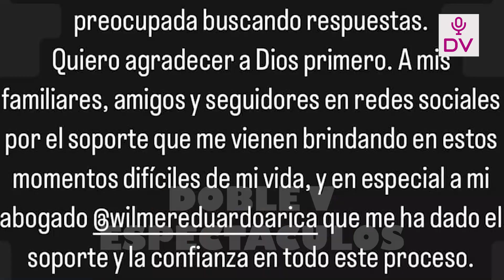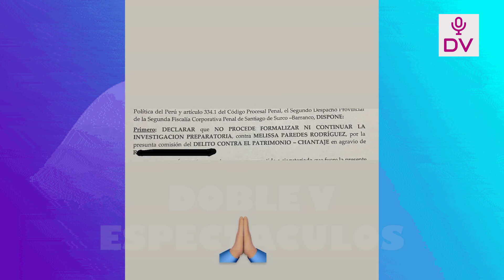MELISSA PAREDES REAPARECE EN LAS REDES SOCIALES TRAS DEMANDA DE CUBA “QUIERO AGRADECER A DIOS”